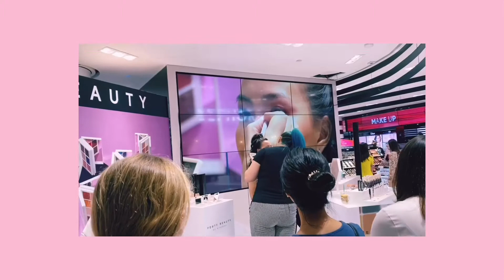Fenty Beauty Snap Shadow Live Make Up Demo at Sephora Ion Orchard